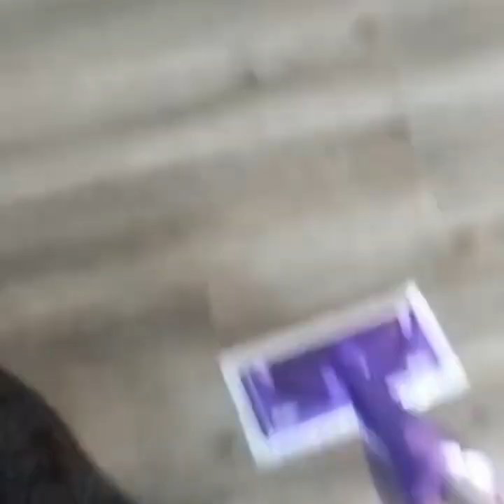Kawaii Animals | Funniest dog 9 dog animals#